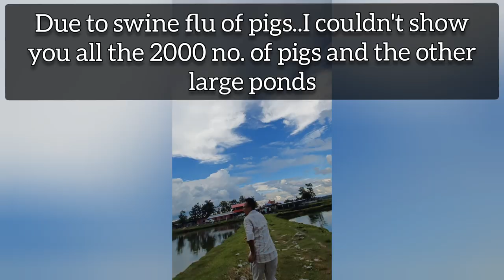Lang a ok atum ta ebi vet kedo rap pet tum ke che en chedo longle tangho de 🤣😄...Short Vlogs#1